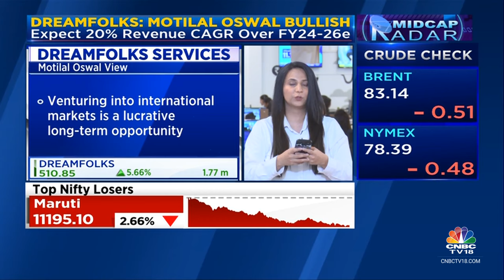Motilal Oswal Issues Buy Rating For DreamFolks, Brokerage Expects 20% Revenue CAGR Over FY24-26e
Stock In Focus | Airport services aggregator DreamFolks is surging in trade after Motilal Oswal initiates coverage on the stock with target price of Rs `650. The brokerage house expect 20% revenue CAGR over FY24-26e. Vamakshi Dhoria with the details.

n18oc_business